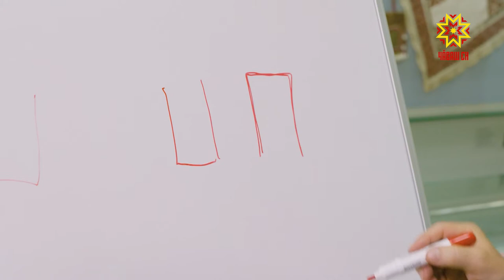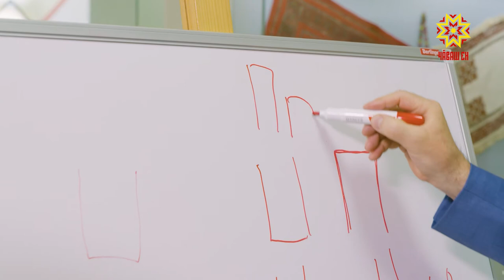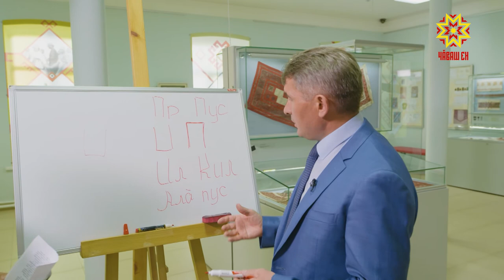Руна "Ил Кил"